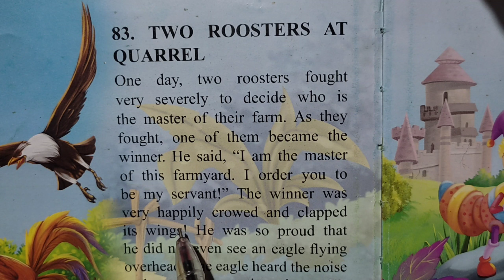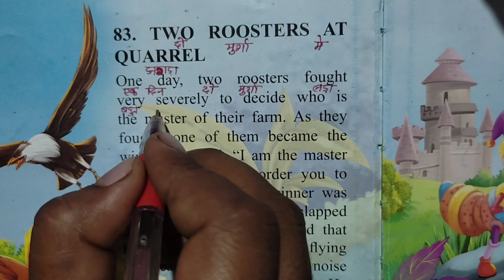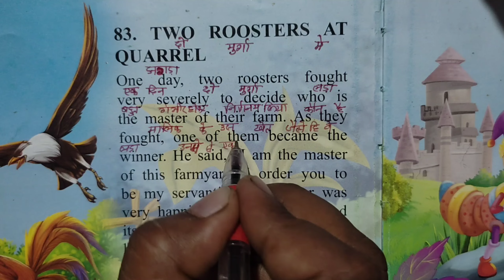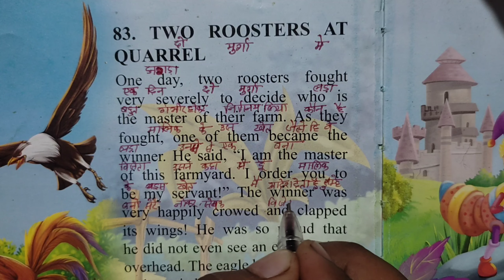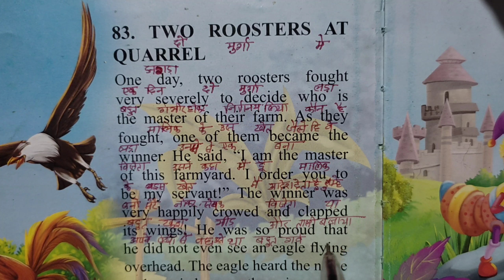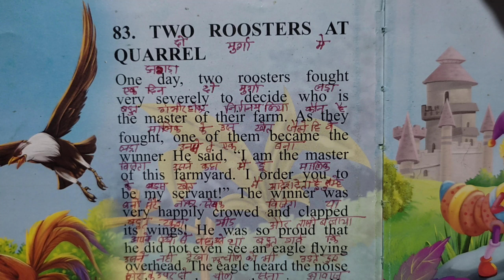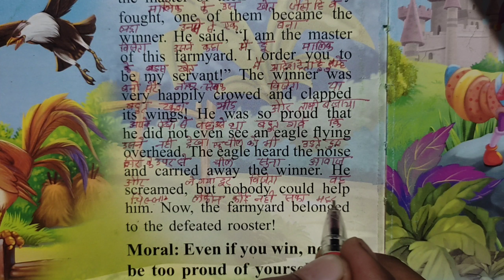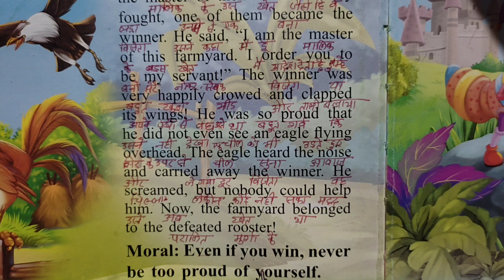सुरू से अंग्रेजी पढ़ना सीखें/शुरुआत से इंग्लिश पढ़ना कैसे सिंखे || English kaise sinkhe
दो मुर्गा में झगड़ा || शुरुआत से इंग्लिश पढ़ना कैसे सिंखे || English kaise sinkhe || English to Hindi translations

englishpadhnakaisesikhe
kaise sikhe

englishpadhnakaisesikhe
kaise sikhe
English story reading,
English practice,
daily use English vocabulary,
how to read book, padhna
how to write English,
daily English,
शुरुआत से English पढ़ना सिंखे
शुरुआत से अंग्रेजी बोलना सीखें
हर रोज अंग्रेजी बोले जाने वाले वाक्य
English कैसे सीखें
इंग्लिश बोलना और पढ़ना कैसे सीखें
इंग्लिश के उच्चारण कैसे करे

धूर्त बिल्ली की कहानी in English story || English kitab kaise padhe ||English to Hindi translat /Learn English

Plzzz
                                           Thanks 🙏🙏

1) English book kaise padhe

2) How to improve communication skills
3) How to learn English speaking skills
Muse ki shadi in English
English story telling
Wife husband with child
magik to moush
river praying
English suru se padhna bolna kaise sinkhe
English me bat kaise kare
English summary
English poem
English poetry
English learning process
English lounge age is global launguage
English language is internetional launguage
English subtitles video and movies
English subtitles cartoon
English songs